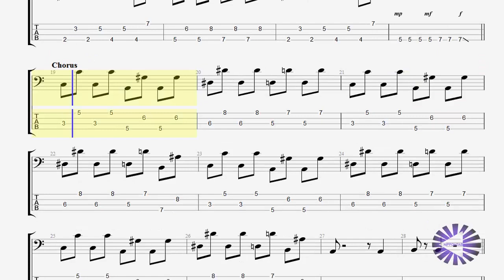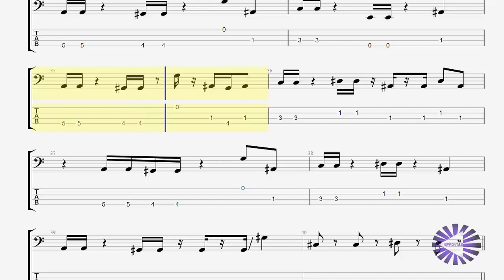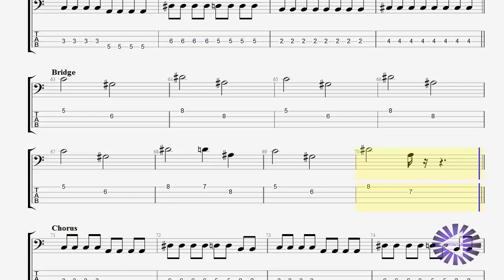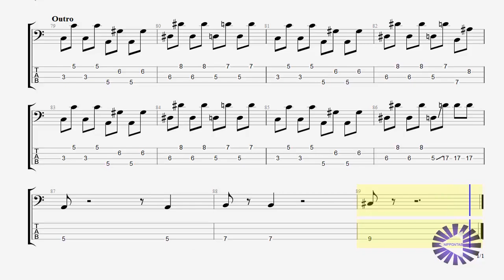【Bass】Some Like It Hot, Samurai Heart サムライハート ベースtab譜〚Spyair〛 by NipponTAB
Spyair の「Some Like It Hot, Samurai Heart」サムライハートのベース bass tab譜です
音楽を独学する
私はあなたがそれを好むことを願っています
イヤホン・ヘッドホン推奨です！

Follow us and like the video if you enjoyed :)

Some Like It Hot, Samurai Heart, Spyair bass tab